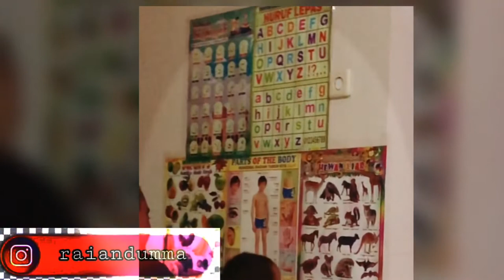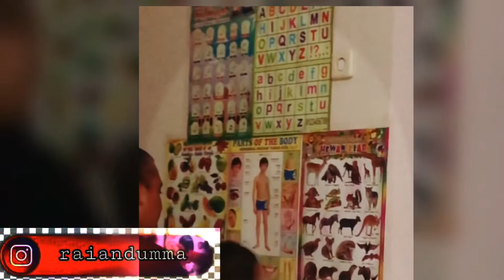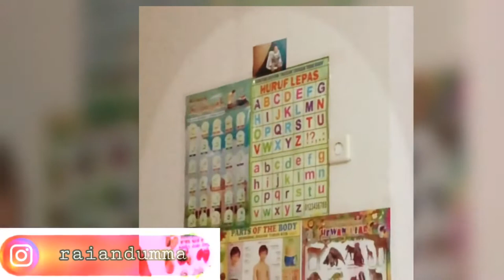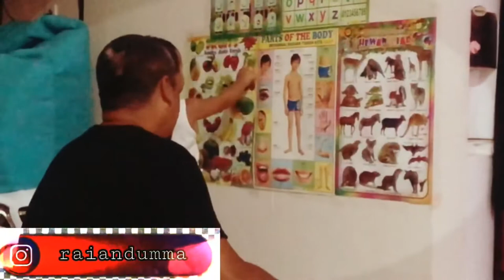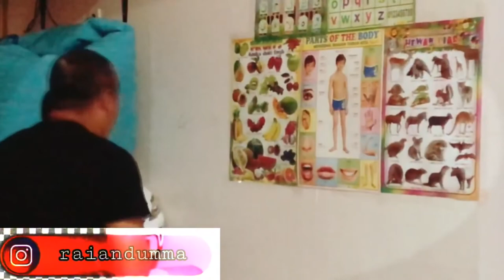Rai with Abbi Learning Animal Names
R&U